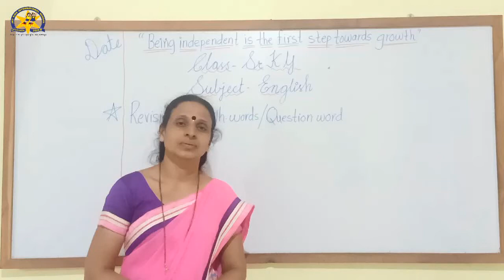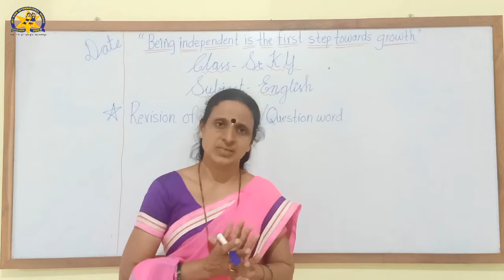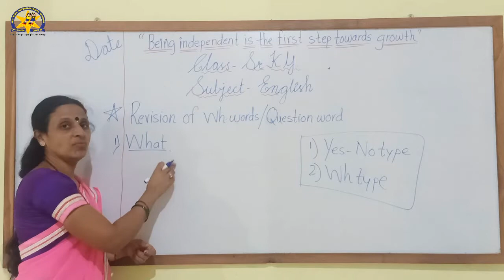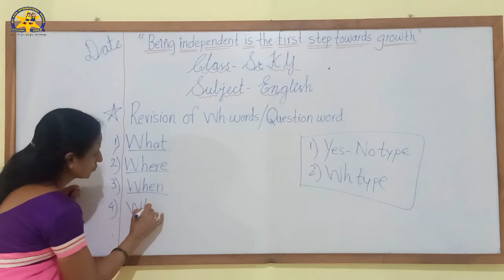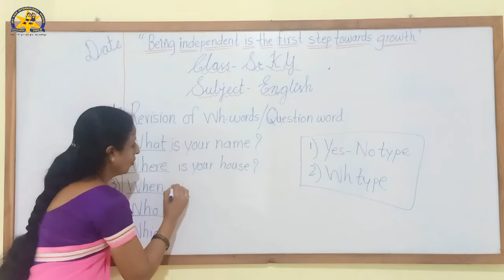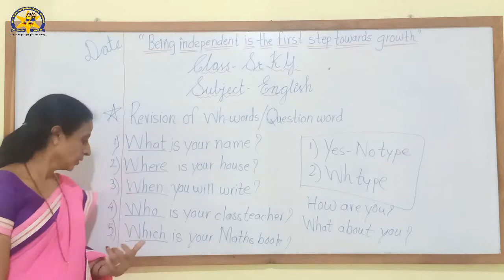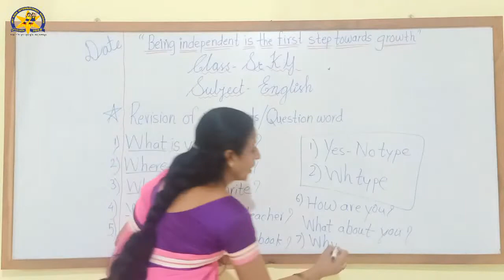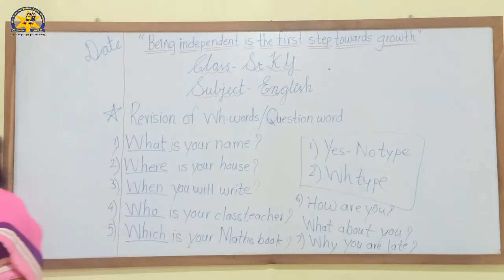Pre-11-08-2020-Sr.K.G-ENG-REVISION OF WH WORDS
REVISION OF WH WORDS